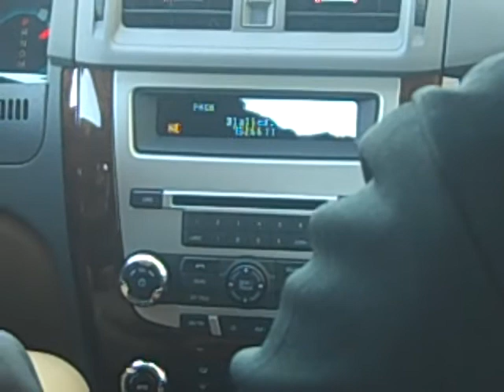Ford Sync Training: Dial a Phone Number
Dialing a phone number is the easiest and most simple function in Sync.  Learn this action yourself in this video.